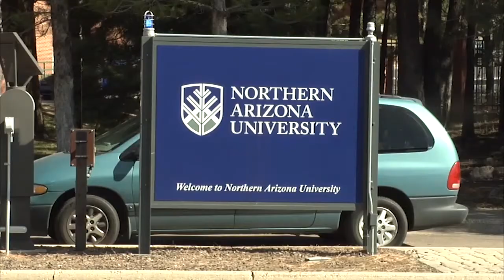Superbowl Grant Money Awarded to NAU Program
August 26, 2014 -- NAZ Today's Xavier Rangel reports that the Ecological Restoration Institute at NAU has received $205,000 from the Arizona Superbowl Host Committee and the NFL Foundation. The money will come in handy for restoring the health of the forest.

ERI Executive Directore Wally Covington explains the process the non-profit went through to receive this grant and how the money will help students and staff research environmental techniques. The Superbowl will take place in Glendale this February, so the two committees have awarded grants to non-profits throughout the state.